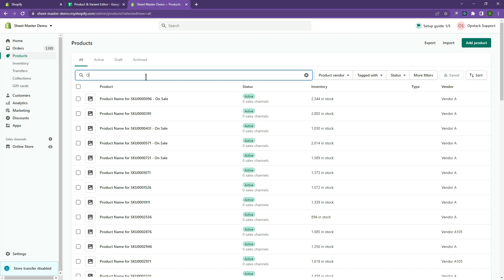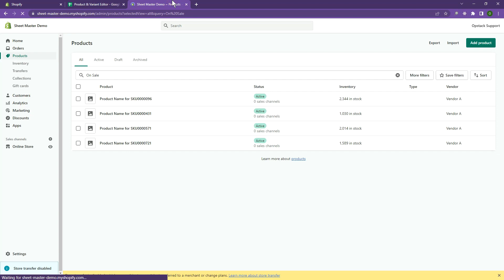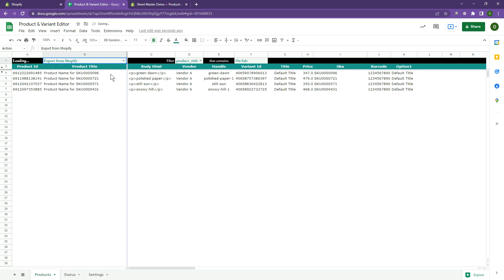Bulk Edit Shopify Data directly from Google Sheets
This sheet was created using the Sheet Master App on Shopify by Comstack

Transcript
This Sheet Master template helps you edit your Shopify product and variant data directly from Google Sheets
To get started, look up the Product & Variant Editor on the sheet master app
Click create sheet.
Once the sheet is created, click open sheet
The product sheet has a selection of Shopify product data. Product data on this sheet can be selected based on filters. For this demo let us select all products that contain the phrase, “On Sale”
Select the action, Export from Shopify.
This will download your current product data from Shopify that contains the phrase, “On Sale”, in the title.
Let us now switch to the Shopify admin panel and search for products with, “On Sale”, in the title
In the product editor let us now remove the phrase, “On Sale”, from the product titles
Let us now switch to the status sheet and review the updates made

We are happy with the updates so let's save it to Shopify by selecting save changes to Shopify.

The changes in product title will now be saved to Shopify.
Now that this is done you can switch back to your Shopify admin panel, and verify the changes.
Similar edits can be made to other product and variant fields.
Fields can be selected in the settings tab.
The number of rows that can be displayed, can be set in the settings tab as well.

We recommend that you use the editor with caution as it overwrites your Shopify data and that all edits be verified before they are saved. We recommend that you save not more than 20 edits every time.